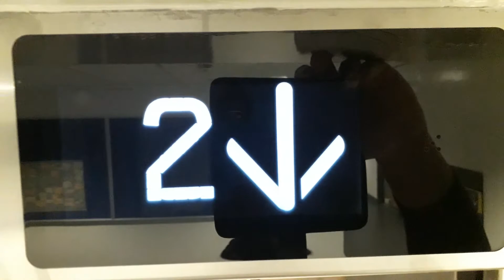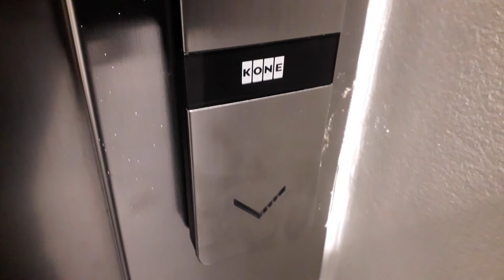Kone Ecodisc East Lift at the Inverness Royal Academy in Inverness